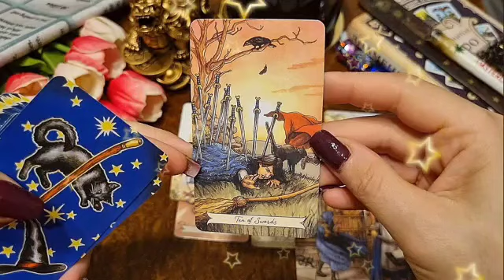برج السرطان ♋ راجع رغم زعله🤫بس ليك شروط😑حرفه بيحبك♥️بيفكر فيك يا سرطان🙏